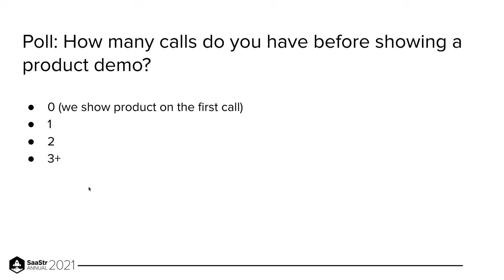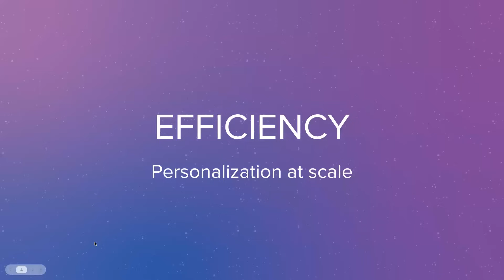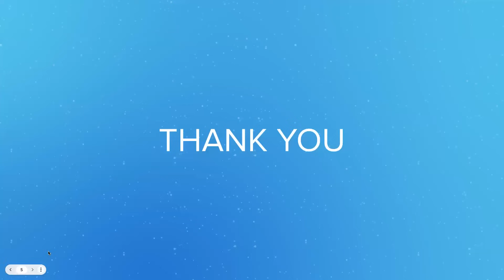Personalization + Efficiency in Sales: Tactics to Strike A Balance w/ Salesforce's VP and Demostack